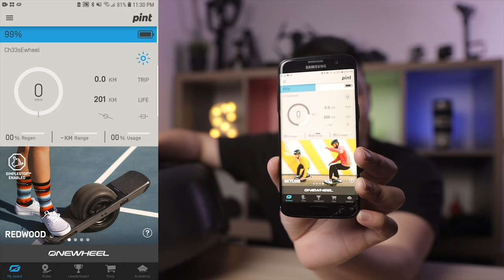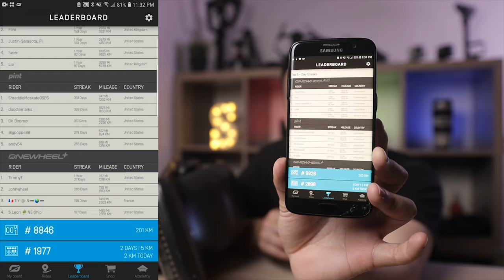The New Ride | Onewheel Pint | 200km later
I absolutely love this board.  Never thought I would enjoy riding an electric board that much.  Yes, I didn't wear a helmet but thats the beauty of this board, it's not that fast so you don't feel like you're going to split open your head even if you fall.

Amazon CA:
Gopro hero 7
Gopro hero 8
Gopro Max
Saramonic SR-XM1 Mic
Rode Wireless GO
Ulanzi V3 GoPro case
Ulanzi Tripod
Ulanzi gopro max case
Telesin Selfie stick
Mavic Mini Freewell Filters
Sandisk 64gb Micro SD
Sandisk 128gb Micro SD
Sandisk 256gb Micro SD
Sandisk 400gb Micro SD

Amazon US:

Gopro hero 7
Gopro hero 8
Gopro Max
Saramonic SR-XM1 Mic
Rode Wireless GO